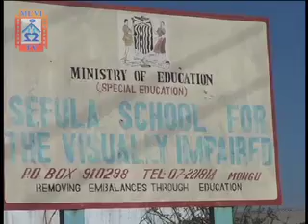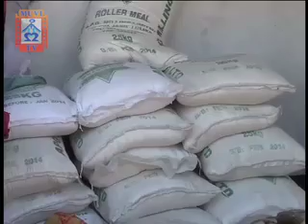MUVI TV MONGU SEFULA SCHOOL